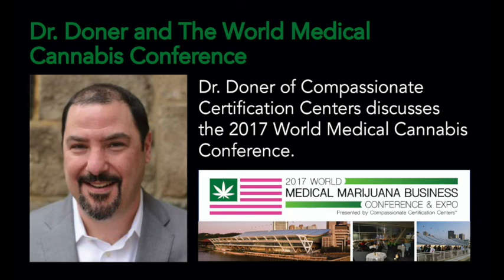Dr. Doner and the World Medical Cannabis Conference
Dr. Doner of Compassionate Certification Centers discusses the 2017 World Medical Cannabis Conference.